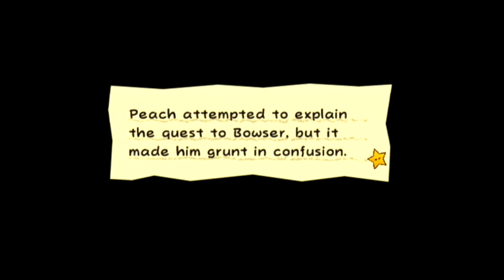Super Paper Mario: #13 - "Calamari - It's What's For Dinner"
Should we roast the Bloopers slowly,  mince and boil them, or sit on them one by one and squash them into jelly?

==MY INFO==

EQUIPMENT
Computer: CyberpowerPC Stealth Raider 250
Microphone: Blue Yeti
Recorded with: Elgato Gaming Capture HD/Audacity
Editing Software: Power Director 14 Ultimate